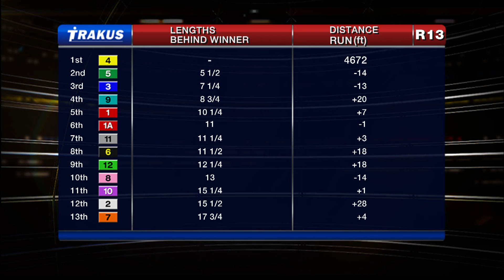Woodbine, Tbred, Dec. 7, 2014 Race 13